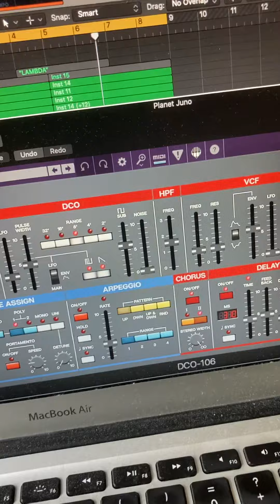@SynthWaveCity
Gettin’ my synthwave on.✌️😛🎹